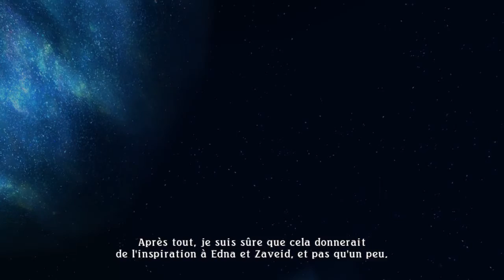Tales of Zestiria - Episode 80 : Le dernier repos - Playthrough FR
Après avoir affronté le dragon Tiamat avec l'aide des soldats de Rolance et ceux d'Hyland, Sorey et ses amis vont profiter de ce moment de répit, pour se reposer pour la dernière fois avant la bataille finale contre le Seigneur des calamités Heldalf.